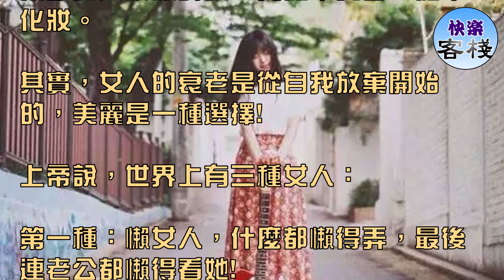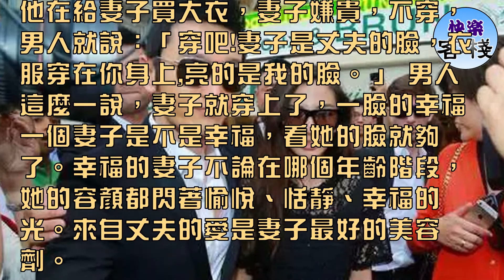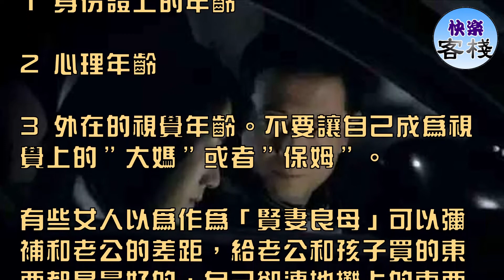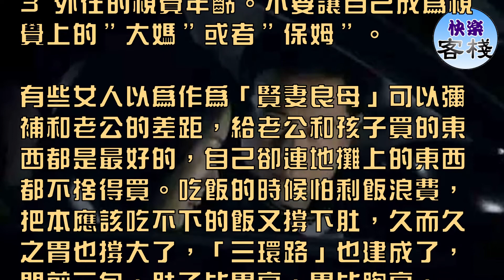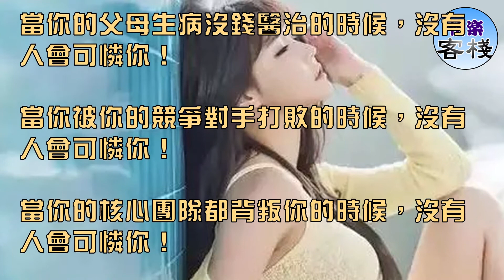男人厭倦一個女人往往從身體開始，女人厭倦一個男人卻是從.....｜心靈舒果｜一路看世界｜女人心語｜快樂客棧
男人厭倦一個女人往往從身體開始， 女人厭倦一個男人會從生活習慣開始!

男人好色，女人就要出色！

很多女人驕傲的說：我從不美容，從不化妝。

其實，女人的衰老是從自我放棄開始的，美麗是一種選擇!

上帝說，世界上有三種女人：

第一種：懶女人，什麼都懶得弄，最後連老公都懶得看她!

第二種：傻女人，把老公打扮的像帥哥，把自己打扮得像帥哥他媽!

第三種：聰明女人，陳紅是陳凱歌的第四任妻子，從此以後，陳凱歌再也沒有過緋聞，記者採訪陳紅：栓住大導演的心的秘訣是什麼? 陳紅簡單的回答：做百變女人!營業執照還要年檢年審一次，難道你的婚姻不要年檢年審嗎?

男人選女人，是生理性的，所以更關注外表和身材。

而女人選男人，是心理性的，所以更關注內在和感覺。

美麗是一種態度美麗是一種能力……她與你曾經的樣子無關!

化妝界女王-埃絲黛.勞徳在100年前就曾說過一句至理名言「世界上沒有醜女人，只有懶得收拾自己而變得醜陋的女人」。

所以，人的衰老是從自我放棄開始的!

女人，善待自己!美永遠追隨我們，妻子是什麼?妻子是丈夫的臉。

這是從一個中年男子那裡聽到的。

他在給妻子買大衣，妻子嫌貴，不穿，男人就說：「穿吧!妻子是丈夫的臉，衣服穿在你身上,亮的是我的臉。」 男人這麼一說，妻子就穿上了，一臉的幸福一個妻子是不是幸福，看她的臉就夠了。幸福的妻子不論在哪個年齡階段，她的容顏都閃著愉悅、恬靜、幸福的光。來自丈夫的愛是妻子最好的美容劑。

如果一個妻子從丈夫那裡得不到愛，那她的面容一定是粗糙、憔悴而缺少光澤的。自己的老婆就得富養，(這裡的富養不但包括經濟還包括感情)要不別的男人替你養了，夫妻二人如果有錢了，老婆開100萬車，老公開50萬的就夠了，老婆帶20萬的表，老公帶5萬的就行了!

綜合以上所述，老婆要高配置，富養，別的男人才不敢直視。

老公要運動版，低標配，窮養，才不會招野蝴蝶，吃著碗裡的看著鍋裡的!

一個男人，如果既給不了女人物質的愛，又給不了精神的愛，有多遠就滾多遠!

女人最在意自己的家庭，老公和孩子。

對自己不捨得吃，不捨得穿把所有的時間，精力和金錢全部放在老公和孩子身上。

最後錢就有人幫你花，花了的錢才叫錢，沒有花的錢那叫紙！

女人感慨男人花心，說當今社會很亂，世風日下。

狐狸精到處是，尤其這個男人有些社會地位和金錢。

男人的變心一定源自於女人的變形，所以作為女人一定要懂得愛護自己，雖然我們的年紀不免會老，但是我們的心態，狀態，體態，品位一定會比那些年輕的小女孩更有品位和風韻！所以說只有怒放的花，才是最香的！

我們通常說女人有三種年齡：

1 身份證上的年齡

2 心理年齡

3 外在的視覺年齡。不要讓自己成為視覺上的＂大媽＂或者＂保姆＂。

有些女人以為作為「賢妻良母」可以彌補和老公的差距，給老公和孩子買的東西都是最好的，自己卻連地攤上的東西都不捨得買。吃飯的時候怕剩飯浪費，把本應該吃不下的飯又撐下肚，久而久之胃也撐大了，「三環路」也建成了，門前三包，肚子比胃高，胃比胸高，一包要比一包高！

不收拾自己的黃臉婆，把老公捧成像國王一樣，把孩子伺候的跟公主王子一樣，而自己卻像女奴一般。

得出的結論，結果就是'國王和女奴之間絕對不會產生平等的愛情'。

很多男人都會覺得，自己的孩子和別人的老婆都是最好的！

有多少婚姻失敗的女人敢脫光自己的衣服站在鏡子前好好審視一下自己的身材呢？

看過《結婚十年的故事》，結論是，如果你愛你的老公，就要先學會愛自己，男人是視覺動物，喜歡看見美好的東西，而美麗的女人是老公的加油站和原動力，如果擔心老公被狐狸精勾走，那還不如把自己打造成一個秀外慧中的'狐狸精' 「女人如果對自己不狠心，男人就會對她狠心」。

有一句話說：女人對自己不夠狠地位就一定不穩。

漂亮的女人不一定有氣質，但是有氣質的女人絕對漂亮！

美麗健康的女人好比是一本存摺，裡面存有10000000、、、、

而你就是這本存摺的1、你的老公是0，你的房子是0，你的車子是0，你的票子是0，你的孩子是0、、、、，

如果因為美麗健康的問題你這個1不在了，就會馬上有個女人來頂替你，用著你的老公，住著你的房子，開著你的車子，花著你的票子，還打著你的孩子……

當你的家人數落你沒出息的時候，沒有人會可憐你！

當你的父母生病沒錢醫治的時候，沒有人會可憐你！

當你被你的競爭對手打敗的時候，沒有人會可憐你！

當你的核心團隊都背叛你的時候，沒有人會可憐你！

當你心愛的另一半拋棄你的時候，沒有人會可憐你！

當你30歲40歲還沒有什麼成就的時候，沒有人會可憐你！